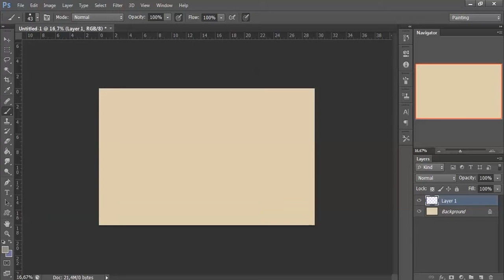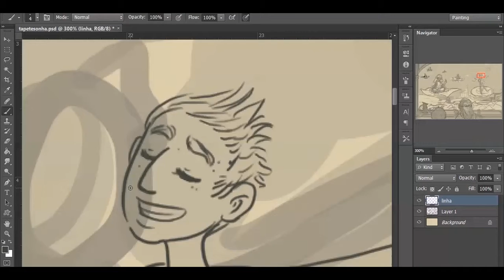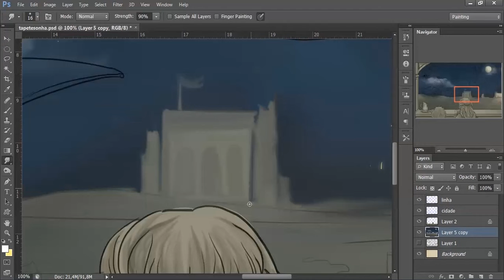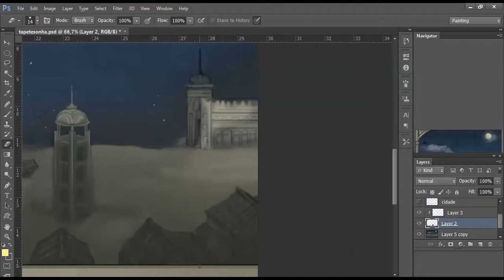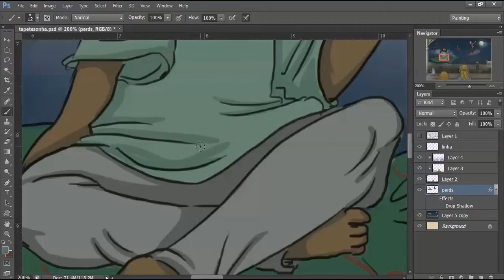Flying High - Speed Painting